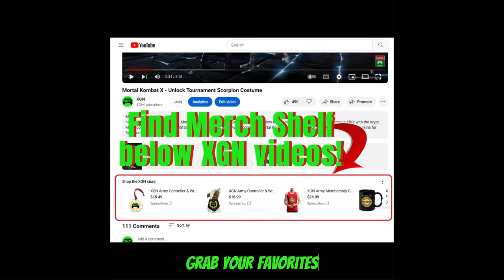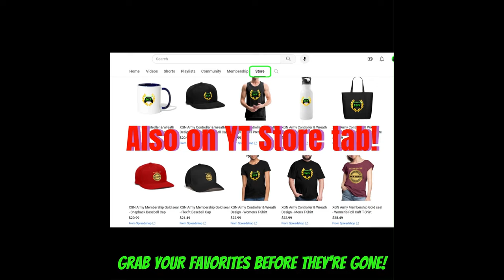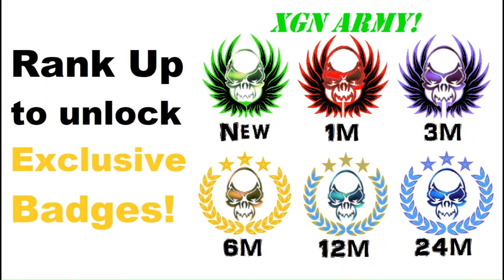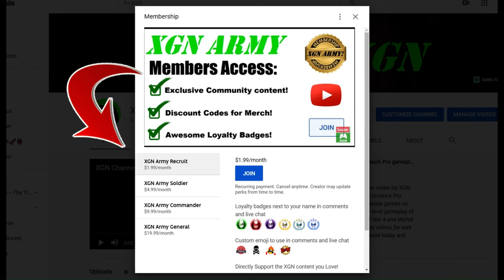CoD Black Ops Cold War how to unlock Dark MATTER Zombies CAMOS!!!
CoD Cold War achieving Dark MATTER mastery camos in zombies!! How to unlock Dark Matter zombies camos in Black Ops Cold War, you need to earn all 35 camos to get Gold for a weapon, then unlock Gold for all the weapons which are required to get Diamond camo in that class.

Then you must unlock Diamond camo for ALL classes in Zombies, this will FINALLY unlock the Dark Matter camos (Dark Aether) in zombies. It is a very extreme grind, good luck!

Cigma launcher carnage on FireBase Z map in zombies, to complete the FINAL Plague Diamond camo (launchers) needed to FINALLY complete the Dark Aether Camo requirements in Call of Duty Black Ops Cold War on Xbox Series X.
Dark Matter camo skins showcase all weapon classes in Black Ops CW zombies at the end of the video, enjoy!